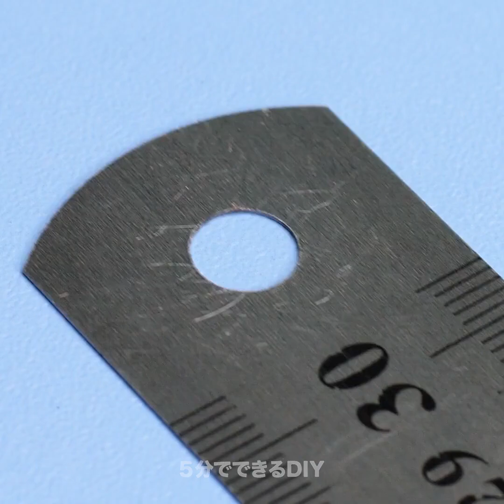DIYのスマートな洋服とファッションのアイデア29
洋服を改造するための便利なヒントとDIYのアイデア

今日は、すっごくおしゃれに見せるための便利な洋服のヒントとコツをご紹介します。　新しい洋服を買う代わりに、これらの洋服のライフハックやアイデアを活用して、自分で作ってみませんか？

まず最初は、古いレギンスやスウェットパンツをかわいいクロップトップとして再利用する裏技にチャレンジ！　この動画で紹介するステップ・バイ・ステップのチュートリアルを見ながらやってみましょう！

次のファッショナブルな裏技は、スカートの横に2つ穴を開けて、肩まで上げてから、腰の部分をベルトを締めて、ドレスにして着るというアイデア！

この動画を最後まで見て、スカーフを服の一部として着るためのクリエイティブな方法も学んでみましょう！　ワンピースやトップスや、スカートとしても着られるので試してみてくださいね！

タイムスタンプ：

00:08 – 洋服を転用するための便利なライフハック

03:08 – ドレスをおしゃれに着る方法

04:20 – 初心者用のかわいいお裁縫の裏技

07:13 – ミシン糸を使ったスマートな裏技

10:36 – ジーンズをカラフルにする方法

12:18 – スカーフを服として着るクリエイティブな方法

14:45 – 靴のためのスカーフのアイデア